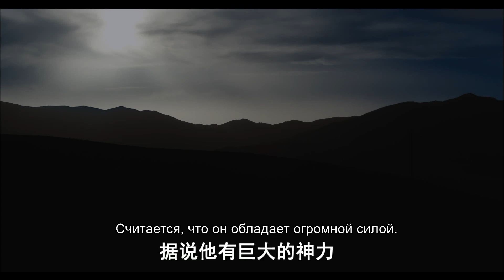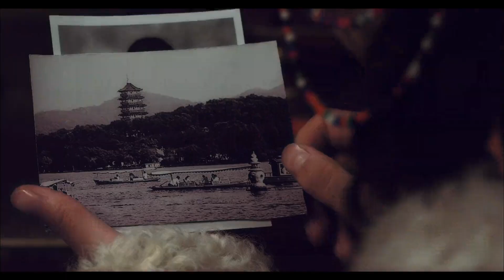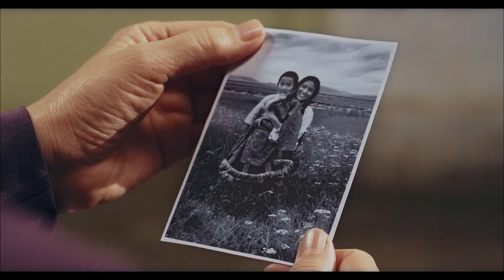Выбор между идеалом и реальностью|Ганнан песня о любви| Китайский киноканал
В ней рассказывается о Вань Пэне, выпускнике медицинского университета из Ханчжоу, который преодолевает огромный контраст между южным городом и отдаленными тибетскими районами, идеалом и реальностью, полагаясь на совесть врача, лечащего и спасающего людей, и полагается на свою личный опыт о необходимости развития медицинских услуг в тибетских районах.Особенно настоящая любовь красивой и доброй тибетской девушки Дэджи Чжуога заставила его пустить корни и придерживаться этого, и, наконец, обрел незабываемую любовь и успех в своей карьере.